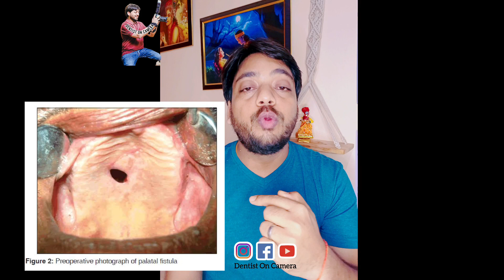Low Budget hai ? और दांत नही है!कोई बात नहीं Removable Complete Denture है ना पर कैसी होनी चाहिए?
retention in complete Denture